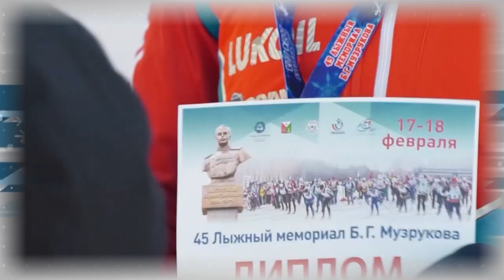Дополнительное время 26.02 - 01.03